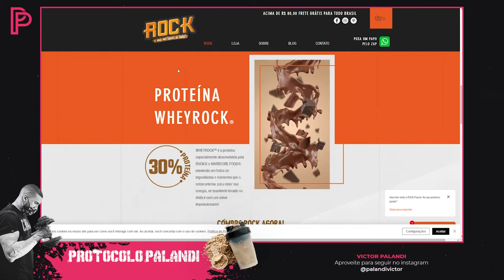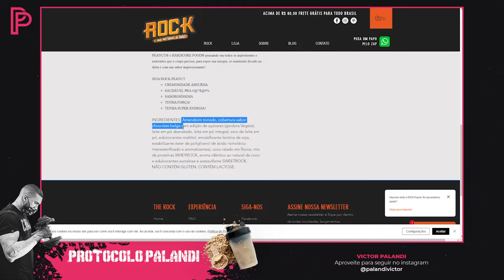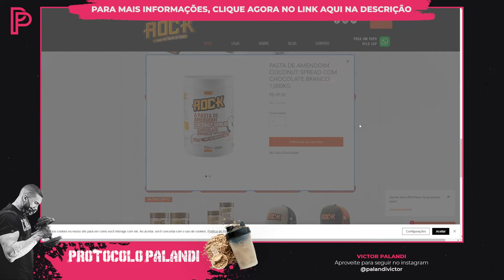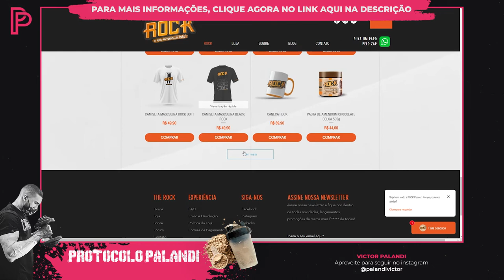Pasta de Amendoim Rock é realmente boa? Venha conferir!